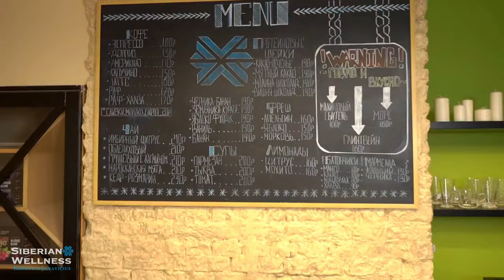Татьяна Гороховская. Интервью для YouTube канала The Bell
SiberianWellness ТатьянаГороховская TatyanaGorokhovskaya Татьяна Гороховская открыла свой бизнес в Новосибирске, когда ей был 21 год. Теперь она входит в число крупнейших российских предпринимательниц. Ее компания Siberian Wellness работает по модели сетевого маркетинга и производит натуральную косметику, спортивное питание и БАДы. В проекте «Я норм» Гороховская рассказывает, что общего между сетевым маркетингом и сектами, как политика влияет на бизнес и можно ли управлять большой компанией и успевать жить.